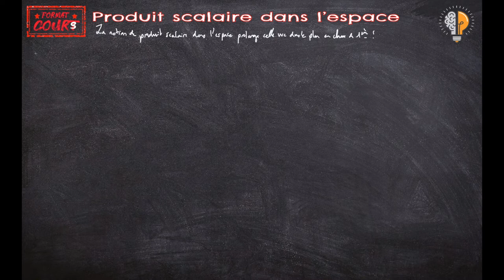FC Term - Produit scalaire dans l'espace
Dans ce format Cours, on définit ce qu'est le produit scalaire de deux vecteurs de l'espace et, bonne nouvelle, on prolonge la définition du produit scalaire dans le plan.